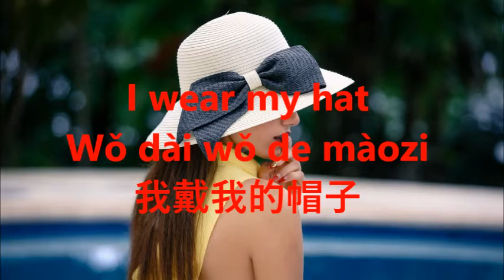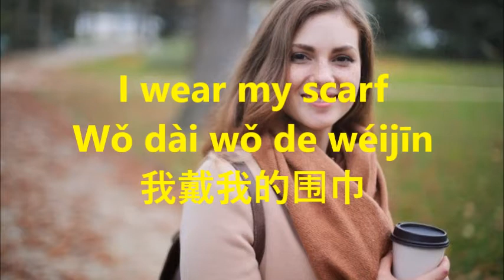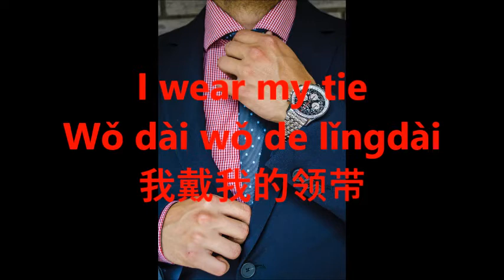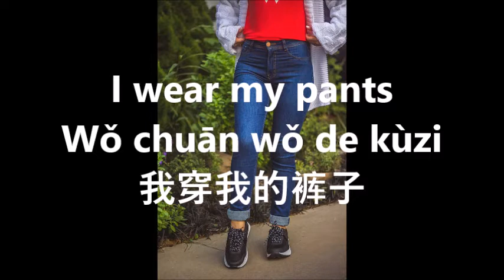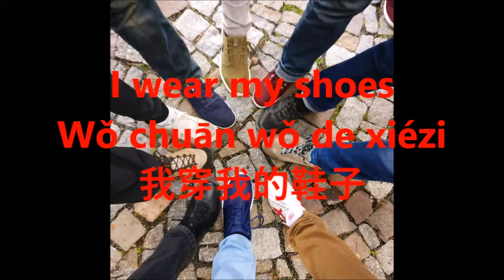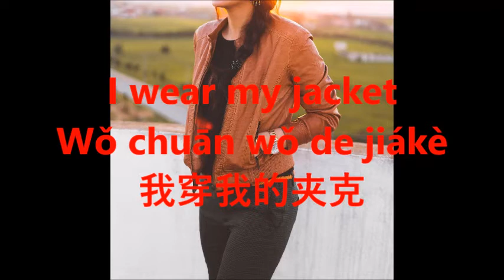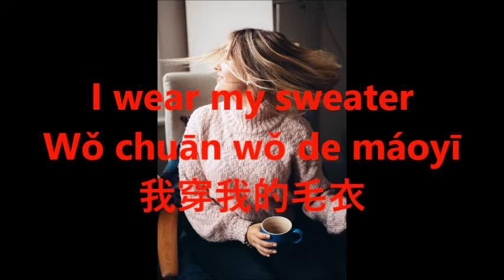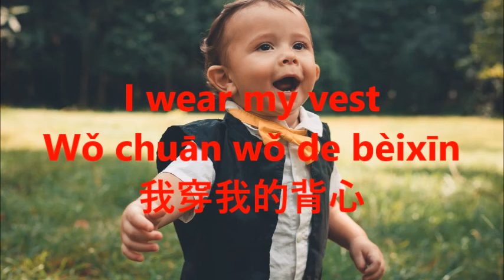Li W TV 117 Conversational Chinese 35 Clothing 【家在美国】利生活频道117集。最常用，最实用中英文口语会话35课，认读生活中你每天需要的服饰。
Li W TV 117 Conversational Chinese 35 Clothing 【家在美国】利生活频道第117集。最常用，最实用中英文口语会话35课，认读生活中你每天需要的服饰。

In this episode we learn the Mandarin Chinese names of different articles of clothing.

Zhè shì shénme?
这是什么
This is a hat
Zhè shì màozi
这是帽子
I wear my hat
Wǒ dài wǒ de màozi
我戴我的帽子
and more,,,,,